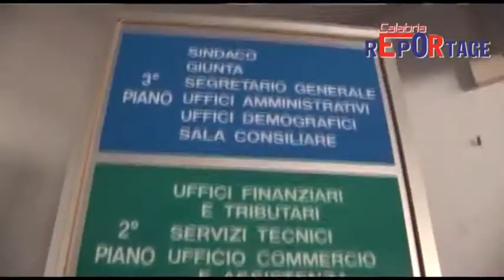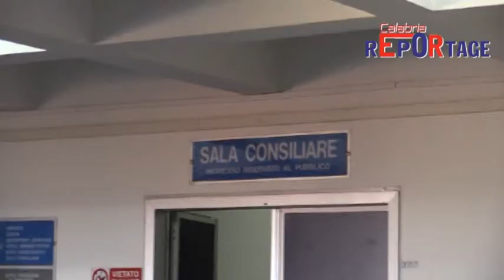polistena, riparte assegno povertà